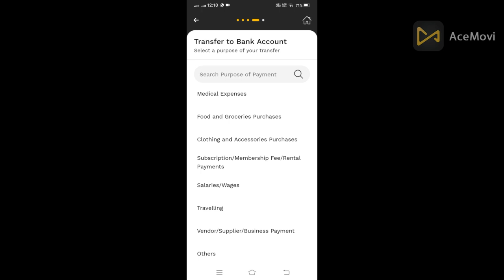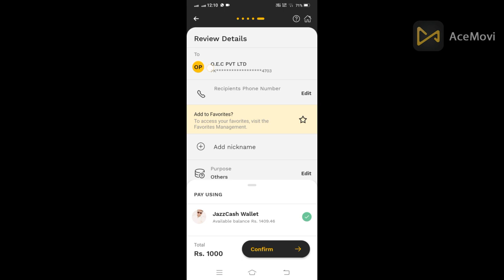How to Fee Submit Online OEC Korea Jobs - Korea Jazz Cash Fee Submit - Korea Easy Paisa Fee Submit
Welcome to My "Mujeeb Ur Rehman" Channel...

Korea HBL Mobile App Online Fee,Korea Fee Easypaisa App,oec korea challan,How to Fee Submit Online OEC Korea Jobs,Korea Jazz Cash Fee Submit,Korea Easy Paisa Fee Submit